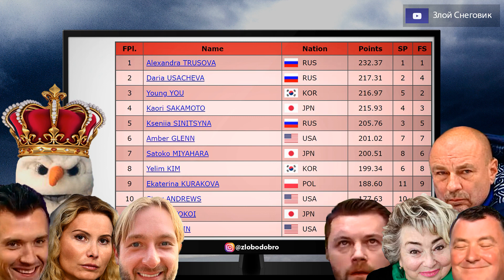Александра Трусова Выиграла Гран-При США по Фигурному Катанию - Skate America 2021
... Александра Трусова одержала победу на Skate America 2021 в Лас-Вегасе, чисто откатав произвольную программу. Результаты